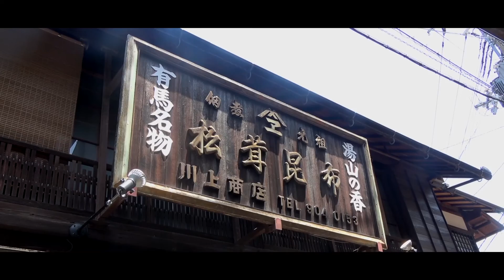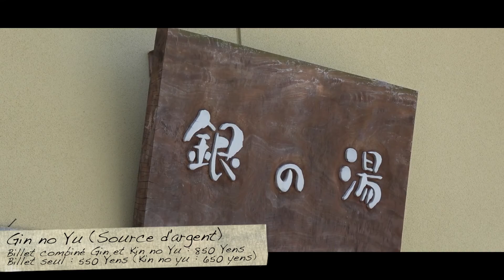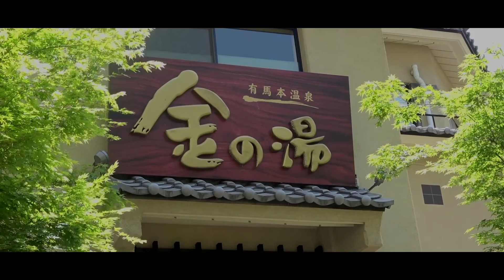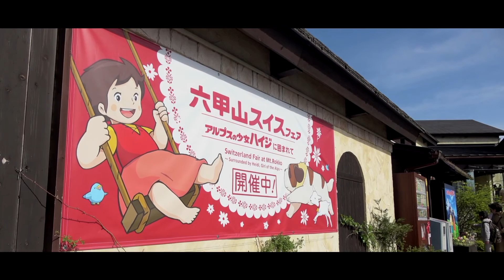Arima - Onsen avec Heidi [ Nihon Bazar #54 ]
une bonne balade bien sympathique, Arima onsen est vraiment une ville agréable à pied, une fois qu'on est entré dans ses rue.
Lorsque j'ai découvert l'animation sur le mont rokko, ça m'a bien fait marrer, car il y avait PARTOUT de la musique suisse :P

Musiques :
Emakha - Onegai
Heidi, Girl of the Alps - Opening (Oshiete) - Soprano Saxophone & Clarinet Cover